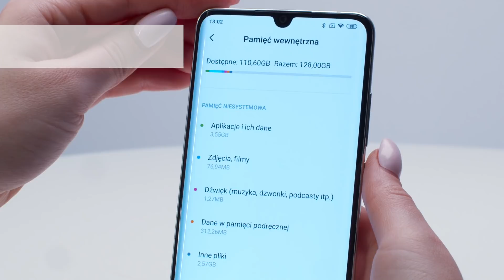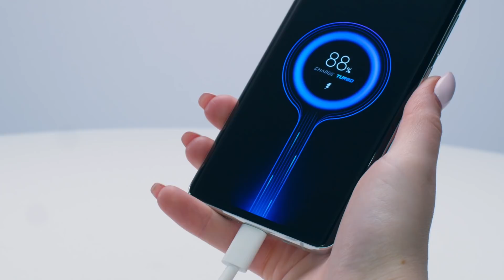Xiaomi Mi Note 10 - dane techniczne - RTV EURO AGD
Szybki smartfon do pracy i rozrywki, wyposażony w innowacyjny aparat 108 Mpix, ekran AMOLED o przekątnej 6,47 cala, ośmiordzeniowy procesor i wytrzymałą baterię.